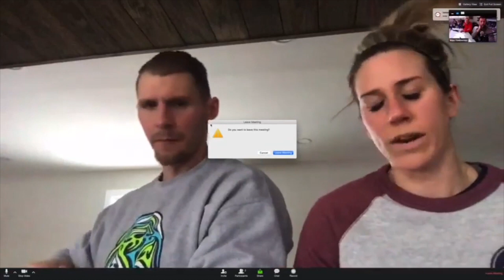Ticker Training with Jen and Andrew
In this episode of Ticker Talk, Max and Kate sit down with Andrew and Jen Charlesworth of CrossFit Tuebor to discuss the impact Ticker has had on their affiliate and the growth they experienced through a sustainable, progressive approach to metabolic conditioning.